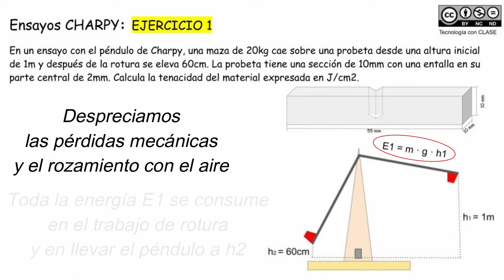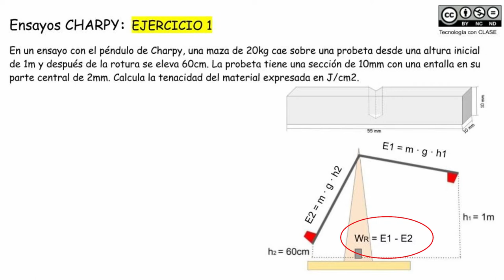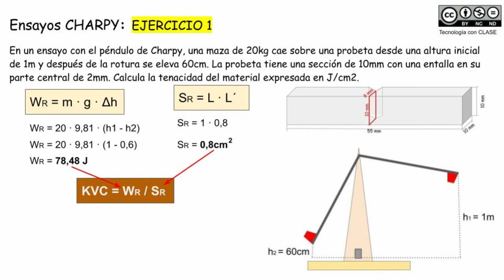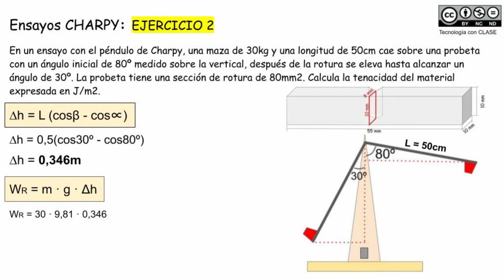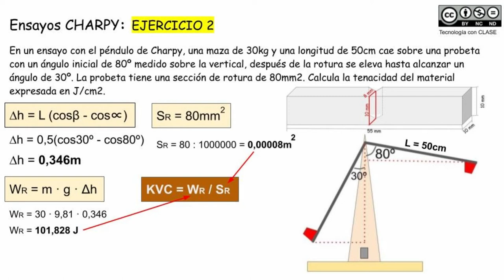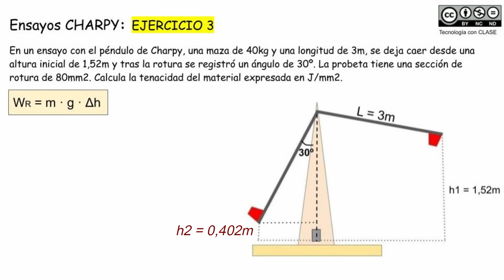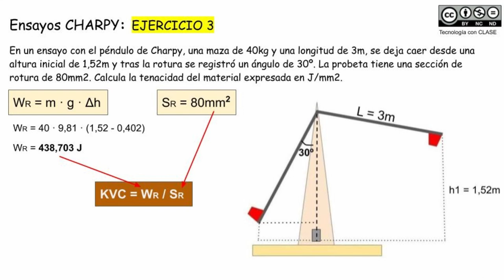Péndulo de CHARPY_Ejercicio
En este video realizamos un tres de ejercicios relacionados con la teoría vista en el vídeo anterior.
Ejercicio 1(0:08)
Ejercicio 2 (2:20)
Ejercicio 3 (4:33)